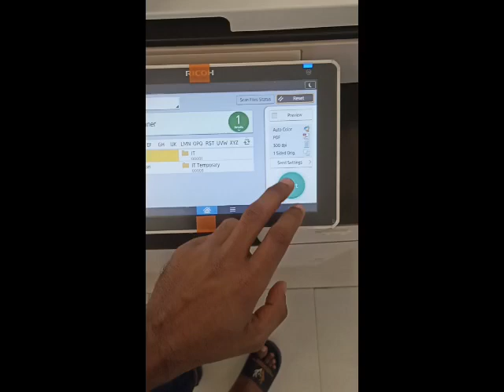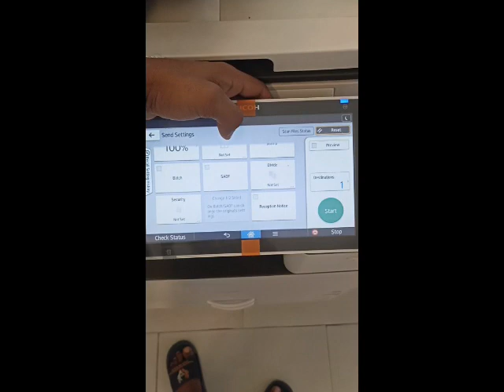Rich c2004স্ক্যান করার সিস্টেম July 2023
Scanner
all scanner